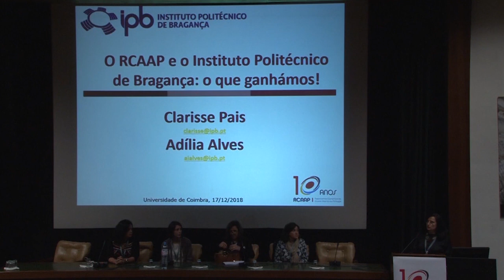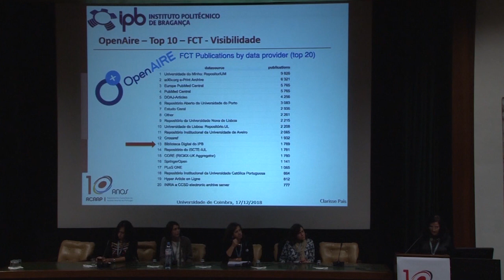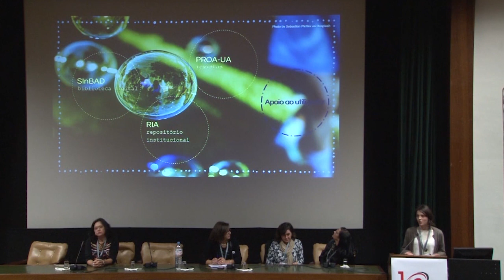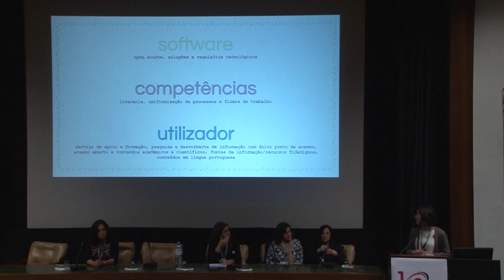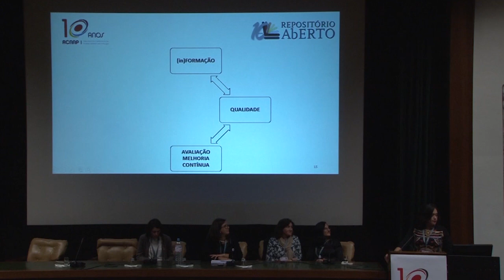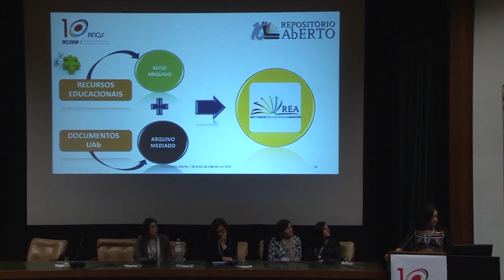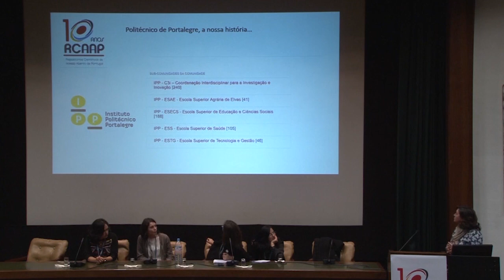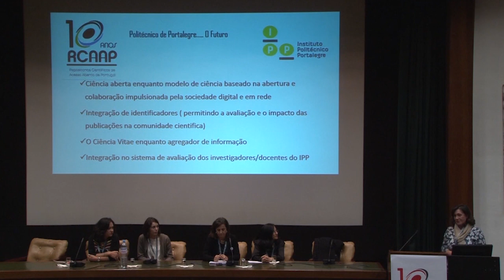10 Anos RCAAP: gravação da sessão - Estórias da história do RCAAP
17 de dezembro de 2018

Universidade de Coimbra